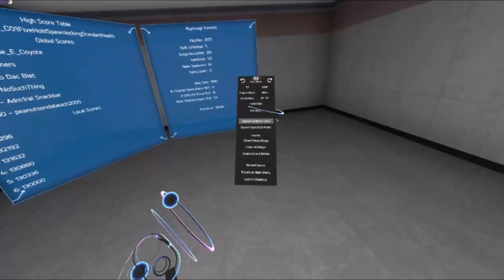[F2W | Phase 2b] Adm1ral_Snackbar#4232 (Standard, Spawnlocked) [02/04/2021 19:00:00 UTC -7]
Pretty good run, some slip ups here an there with his start and end, but managed to finish his run with a score of 130880
(Moderated by: Mя. Kiиg | King#0001)